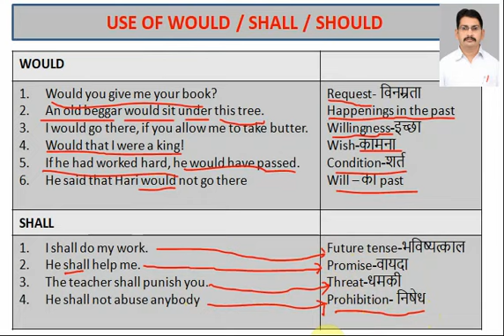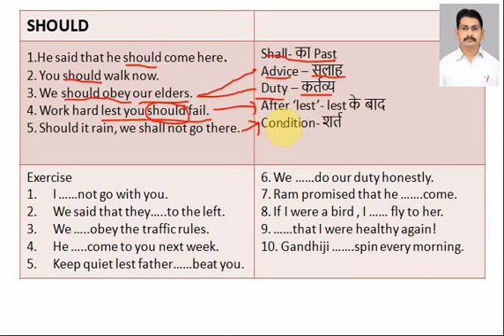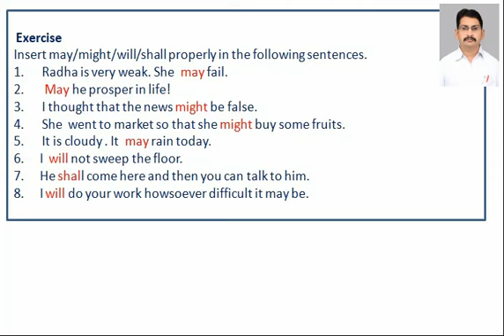MODAL VERBS PART 3 USE OF WOULD ,SHALL,SHOULD